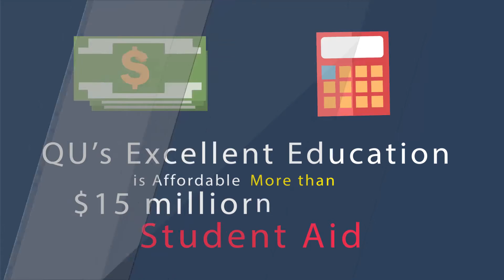4083 Why is Quincy University Right for You